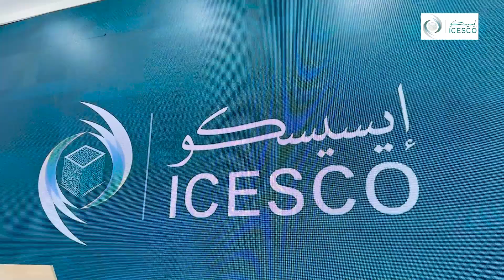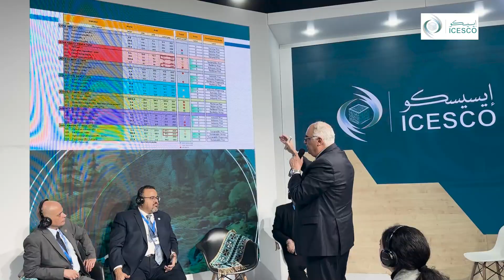ملخص أنشطة جناح الإيسيسكو في كوب 29 بأذربيجان 5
مشاركة استثنائية لمنظمة العالم الإسلامي للتربية والعلوم والثقافة (إيسيسكو) في الدورة الـ29 لمؤتمر الأطراف في اتفاقية الأمم المتحدة الإطارية حول تغير المناخ (كوب 29)، التي تستضيفها جمهورية أذربيجان خلال الفترة من 11 إلى 22 نوفمبر 2024 بالعاصمة باكو.

ويجمع هذا الفيديو مشاهد من مشاركة وفد المنظمة رفيع المستوى، برئاسة الدكتور
 سالم بن محمد المالك، المدير العام للإيسيسكو،  وأنشطة جناح المنظمة في المنطقة الزرقاء بالكوب، يومي الإثنين و الثلاثاء، 18 و 19 نوفمبر.